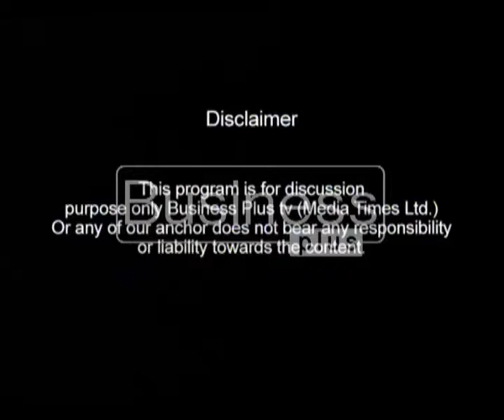Business Lunch with Host Mahnoor Ali (15, February 2016)